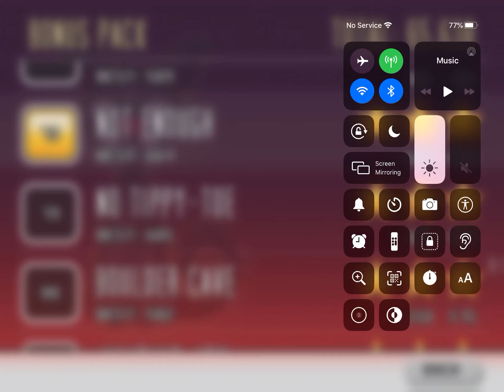Bloo Kid Episode 409 Cat Physics Level 179 No Tippy-Toe 3* Cheats